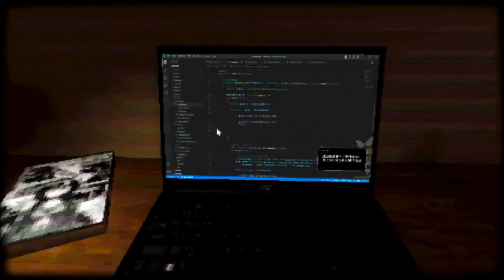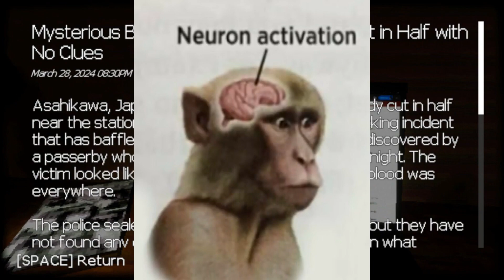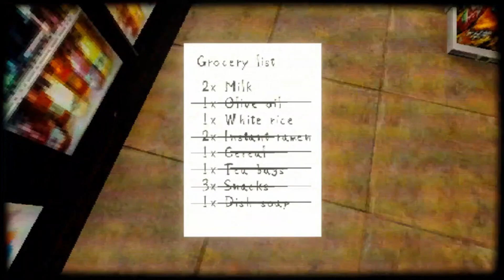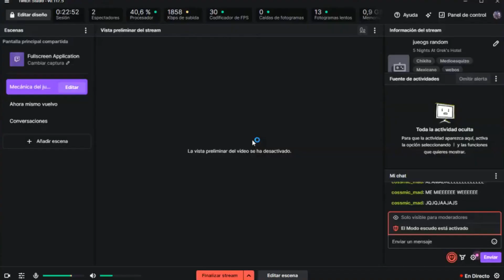NO DEBI HABERLO JUGADO DE NOCHE 💀| (Teke Teke: moonlit dread)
gente si les gustó el video plis siganme en mis otras redes sociales que están aquí abajito me apoyarían muchísimo los quiero mucho espero que estén bien en salud y en todo y recuerden que son la inspiración de que yo esté aquí.

XD